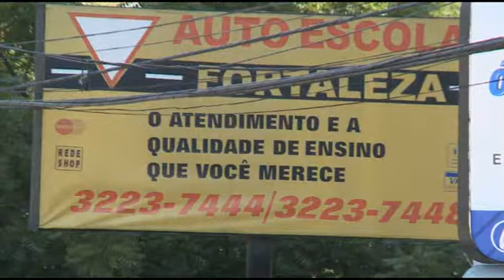Denúnica autoescola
Autoescolas são alvo de denúncias por atrasar os processos de obtenção das carteiras de habilitação.